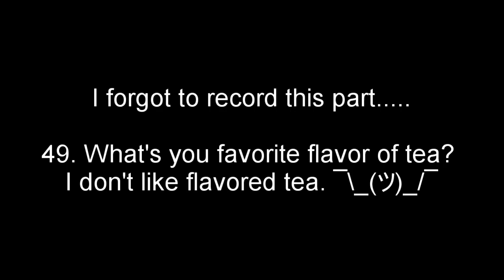50 Facts About Me!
Just a fun video where I tell some interesting facts about me!
(Also sorry about all the audio mishaps, my normal mic was not used for this ;w;
Also sorry about the weird delay for that first frame. )